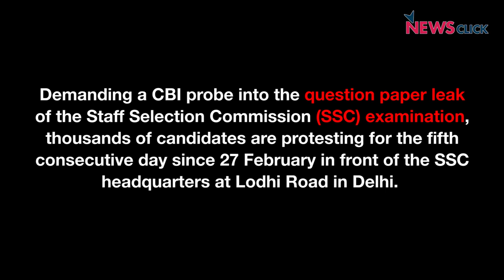SSC ‘Paper Leak’: Protestors Say ‘We Won’t Sell Pakodas’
Demanding a CBI probe into the alleged question paper leak of the Staff Selection Commission (SSC) examination, thousands of candidates are protesting for the fifth consecutive day since 27 February in front of the SSC headquarters at Lodhi Road in Delhi. The paper of Combined Graduate Level (CGL) Tier 2 was allegedly leaked. The protesting students are being joined by teachers from the coaching institutes located in Delhi.